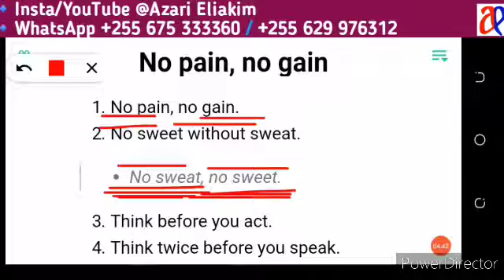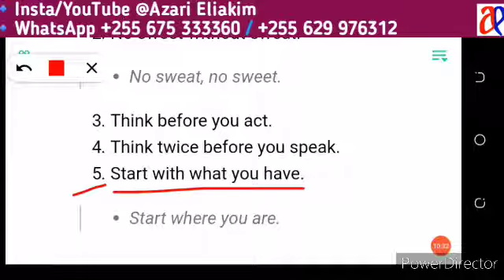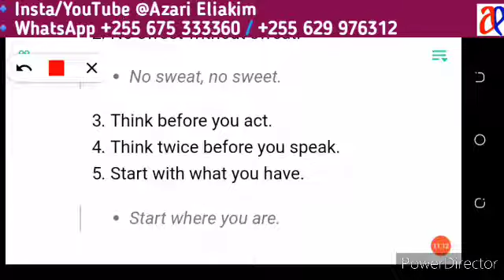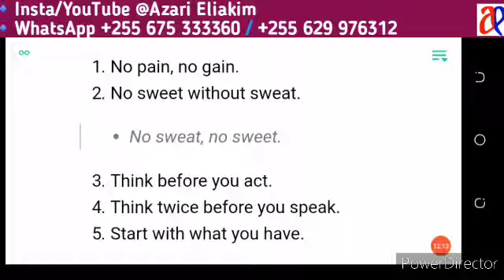JifunzeKiingereza Misemo 5 mifupi yenye maana kubwa katika maisha.